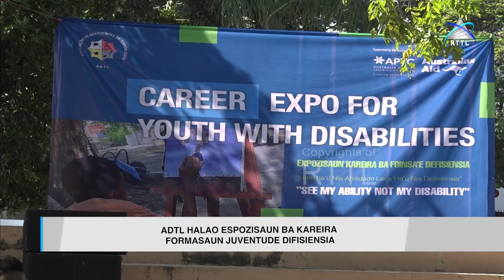ADTL Apela ba Sentru Formasaun Hotu atu Envolve Ema ho Defisiénsia sira atu Aprende